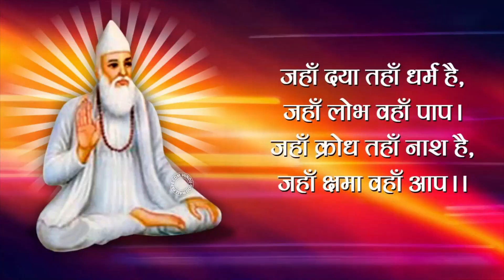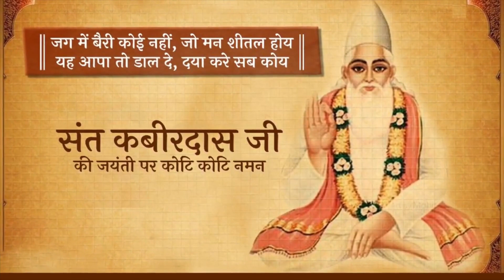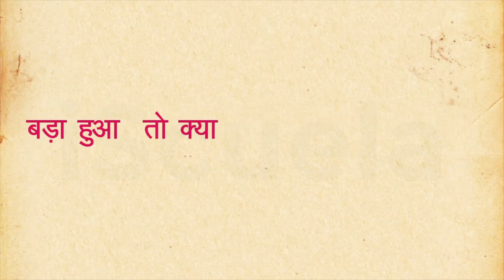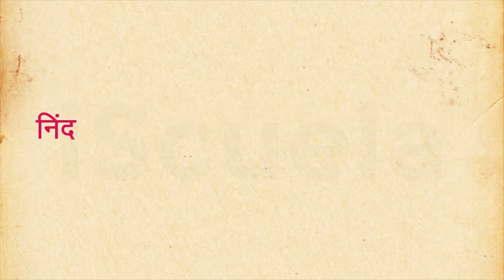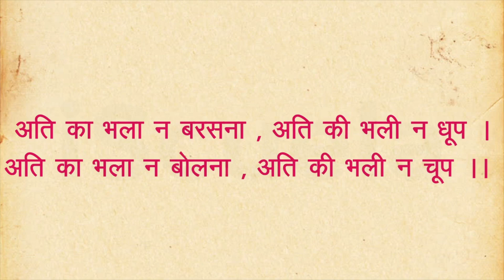PB | Class 7 | Hindi | Chapter 19 | Dohavali (PSEB)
दोहावली नामक इस अध्याय में हमें हिंदी साहित्य के मशहूर कवि संत कबीर द्वारा लिखे गए दोहों के बारे में जानकारी मिलती है। इस अध्याय में कबीर के दोहे दिए गए हैं, जिन्हें हम अलग-अलग विषयों से जोड़कर पढ़ सकते हैं।

इस अध्याय में कबीर के दोहों के माध्यम से जीवन के महत्वपूर्ण संदेश दिए जाते हैं। यह संदेश हमें अपने जीवन के मार्गदर्शन करते हैं और हमें उन समस्याओं से निपटने के लिए समाधान प्रदान करते हैं, जो हमें रोकते हैं अपने सपनों को पूरा करने से।

इस अध्याय में हमें भारतीय संस्कृति, जीवन के मूल्यों, समस्याओं और उनके समाधान के बारे में सीखने का मौका मिलता है। इससे हमें समस्याओं को समझने की क्षमता मिलती है और हम उन्हें ठीक से समझकर उनका समाधान ढूंढ सकते हैं।